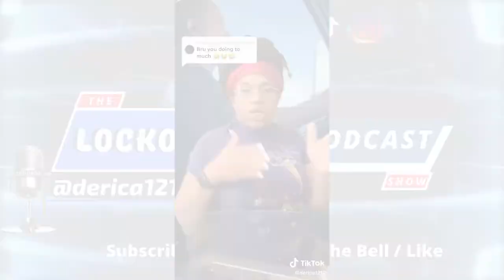Ladies Please Watch Out | The Recruiter Call Channel ☎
In Today’s Episode: Ladies Please Watch Out

Video Credits:
Channel Support: